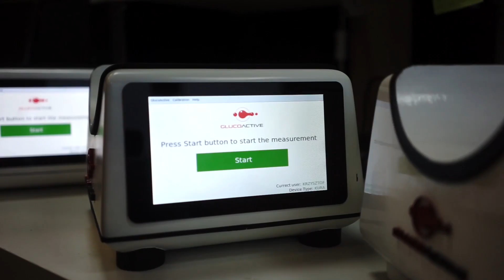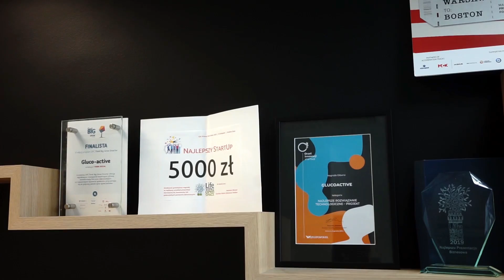GlucoActive - non-invasive glucometer developer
Short promo movie about company, products, team.